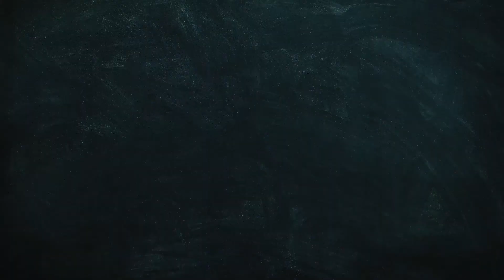Rate Our Clothing Brand | Public Interview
We went to the PEOPLE to see if our latest drop was fire or not featuring @nick2ugly & @kyletheugliest

UCHgXLvdXbDGwV3MSw-Ieueg